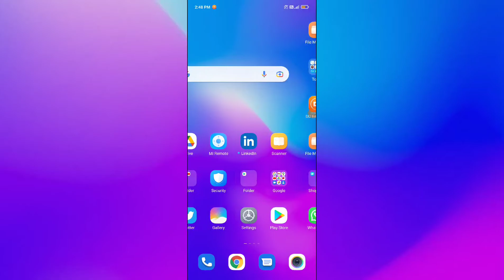Xiaomi Mi 11X Pro , Battery saving setting tips and tricks